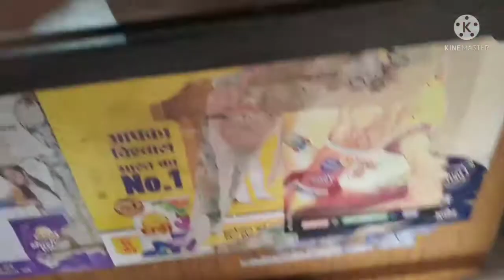भारी बारिश के कारण कुँवा में पानी काफी भर गया है, Heavy rain in the morning.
Johar dosto
           Aaj subha subha barish hui, barish khatam hone k baad mai nikla aur dekha ki kuwa me paani bhar gaya hai, raste me v pani bahne lagi hai, kya aapke taraf v aaj subha subha barish hui??? commet kar k bataiyeyega, ok.
          Video dekhiye aur barish ka majjjja lijiye. ok dosto milte hain agle video me. ok Tata bye bye.